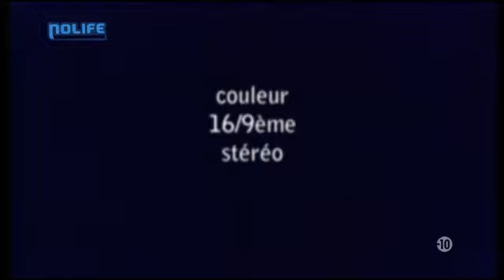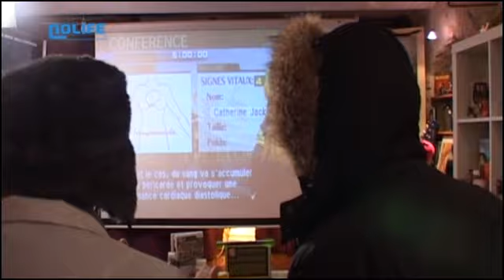#066 Trauma Center New Blood Chez Marcus noco